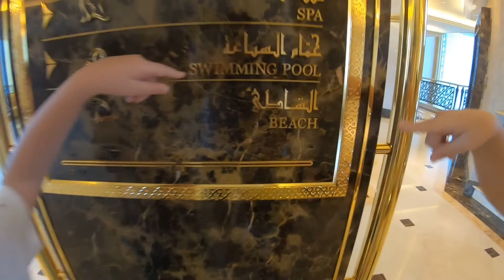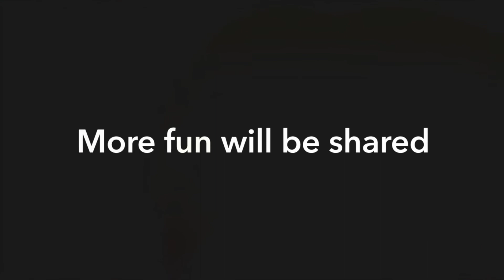What A Day!! Watch till the END